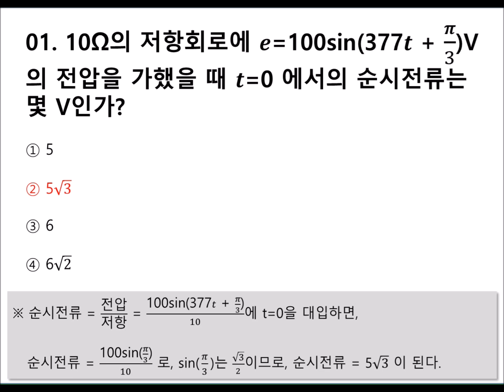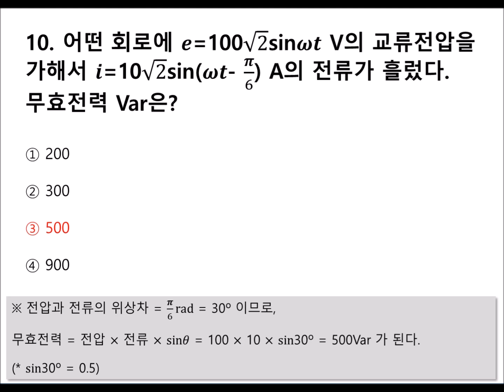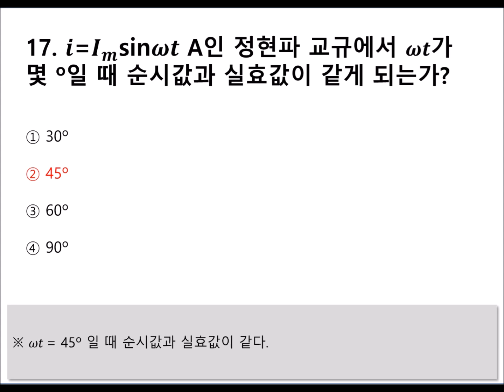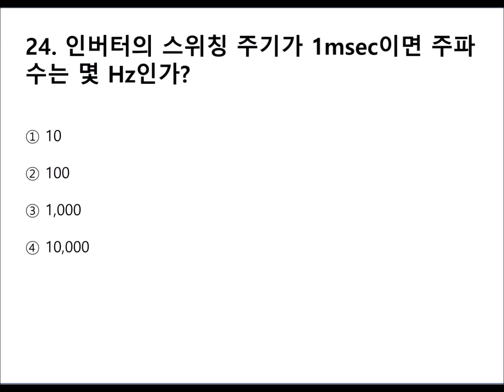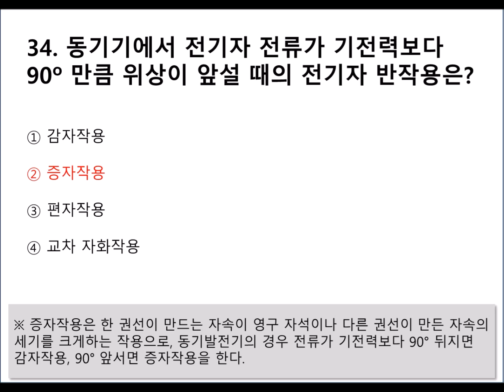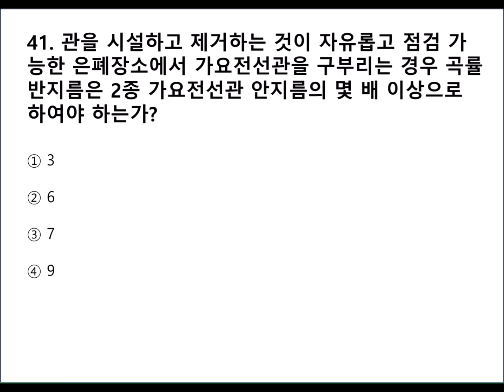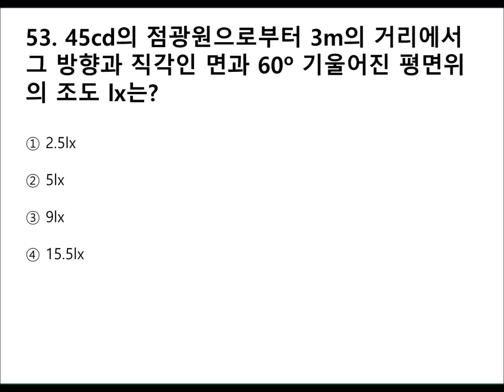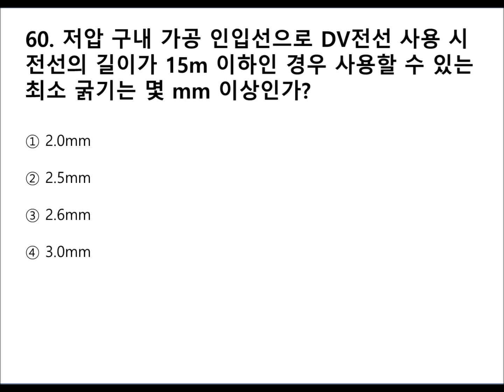[05편]2024~2025년 최신판 전기기능사 자격증 필기시험 기출 및 예상문제